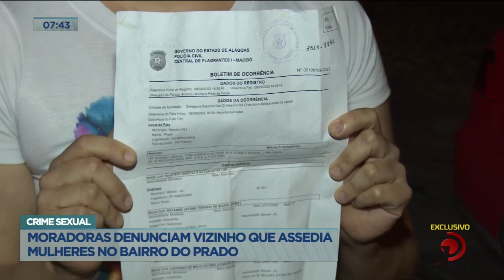Crime Sexual: Moradoras denunciam vizinho que assedia mulheres no Bairro do Prado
Veja mais detalhes sobre o caso, na reportagem de Netto Motta.